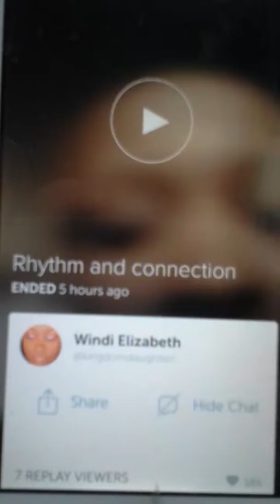Rhyrhm and Connection